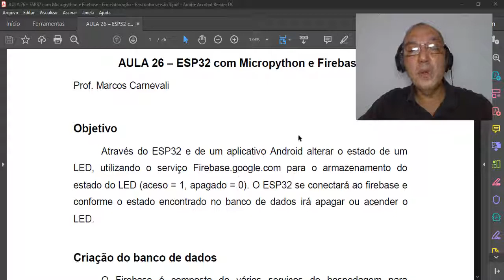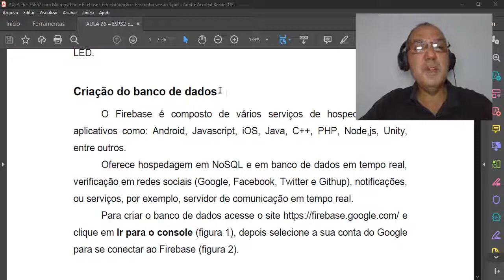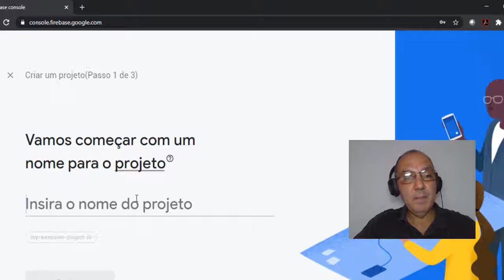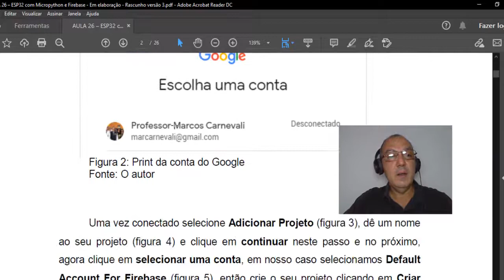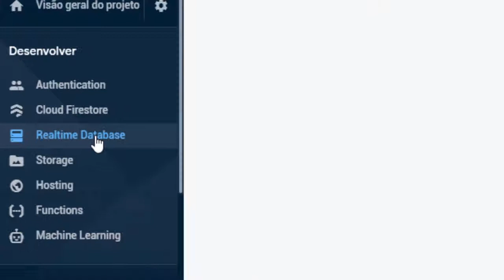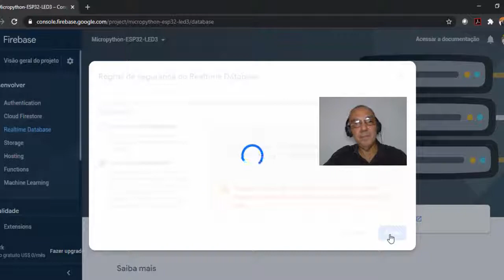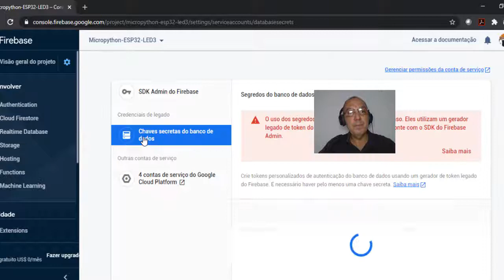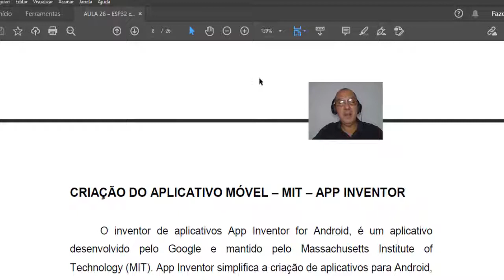Sistema Embarcado com ESP32 e Micropython - Aula 26: Firebase & App Inventor - Parte I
Aula 26: Firebase & App Inventor - Parte I
Iremos controlar um Led (acende-lo e apagá-lo) através dos dados armazenados no banco de dados Firebase do Google.
Utilizaremos um aplicativo elaborado no App Inventor para fazermos o controle comandado pelo aparelho Android.
O assunto será divido em três partes, portanto três vídeos.
Atualização 04/06/2021: Nova localização da Chave de API Web - Card em 7:14 minutos do vídeo.